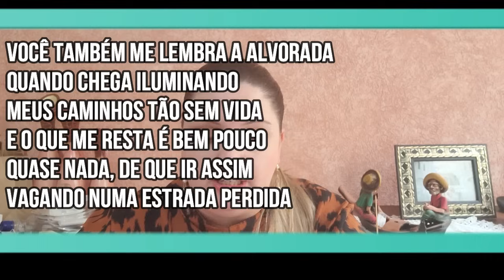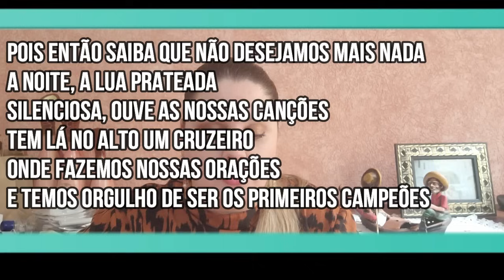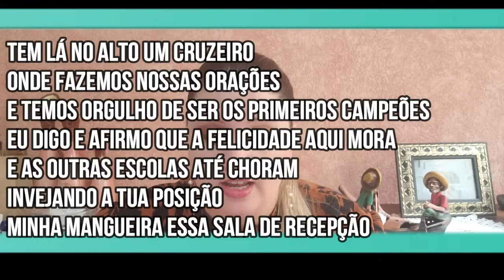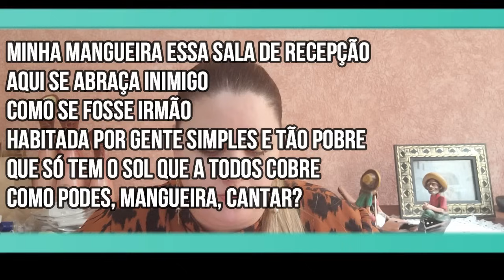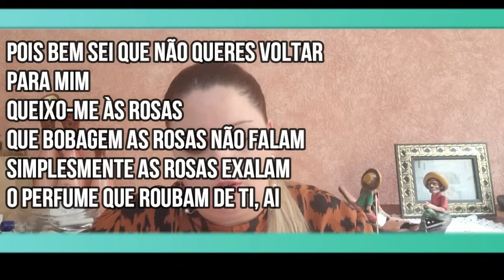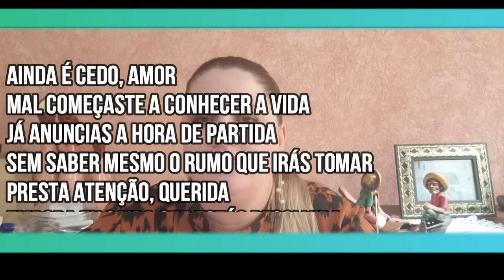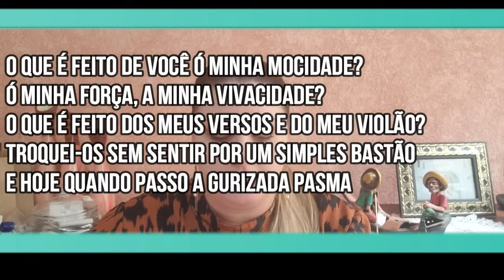Canções escolhidas - Cartola [Unicamp 2026]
A Unicamp selecionou dez canções do Cartola para sua lista de obras de leitura obrigatória. Apresento a vocês uma análise dessas músicas! :)

Link para compra na Amazon
(Se você comprar por esse link, ajuda o canal sem pagar nada a mais por isso! :) )

Minha wishlist na Amazon